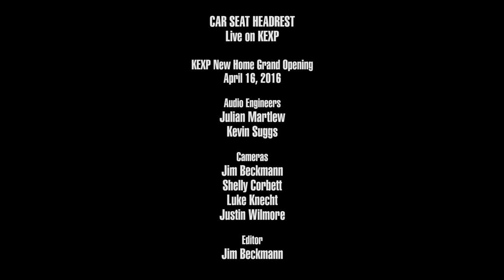Car Seat Headrest - Unforgiving Girl (She's Not An) (Live on KEXP)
presents Car Seat Headrest performing "Unforgiving Girl (She's Not An)" live during KEXP's New Home Grand Opening. Recorded April 16, 2016.

Audio Engineer: Julian Martlew
Audio Mixer: Kevin Suggs
Cameras: Jim Beckmann, Shelly Corbett, Luke Knecht & Justin Wilmore
Editor: Jim Beckmann